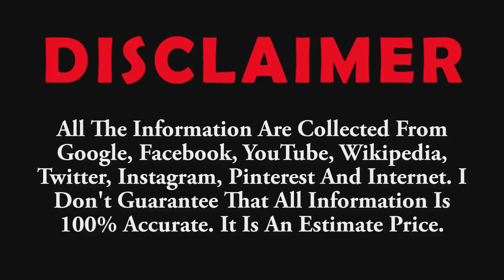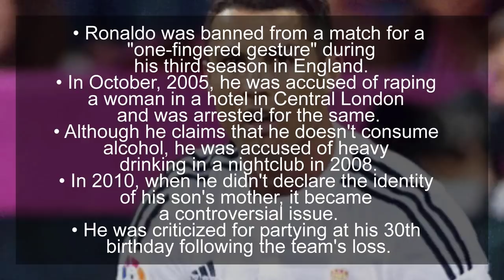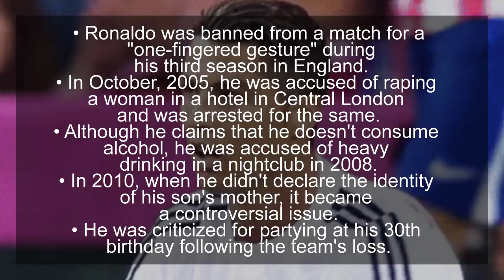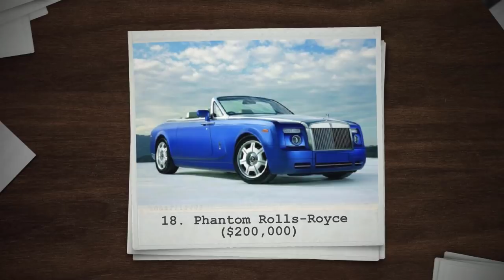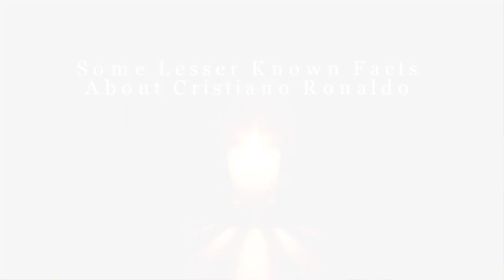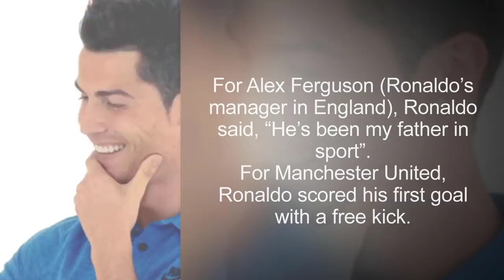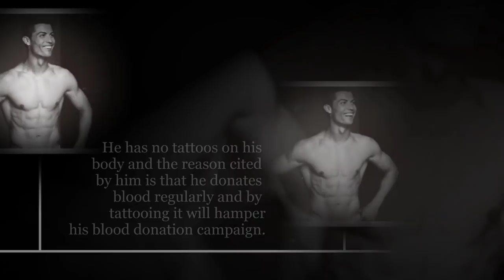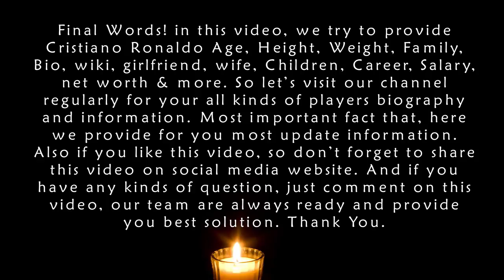Cristiano Ronaldo Lifestyle & Biography 2019 - Life Images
Cristiano Ronaldo Lifestyle & Biography 2019 - Cristiano Ronaldo Height, Weight, Age, Wife, Children, Biography & More - Life Images

Cristiano Ronaldo
Portuguese Professional Footballer

Bio...

Real Name : Cristiano Ronaldo dos Santos Aveiro
Nickname : Ronnie, CR, CR7, Cris, C. Ronaldo, The Sultan Of The Stepover, Ron, Rocket Ronaldo
Profession : Portuguese Professional Footballer

Height : in centimeters- 185 cm,in meters- 1.85 m,in Feet Inches- 6’ 1”
Weight : in Kilograms- 81 kg,in Pounds- 179 lbs
Body Measurements : Chest: 43 Inches, Waist: 33 Inches, Biceps: 14 Inches
Eye Colour : Hazel Brown

Football...

Professional Debut : 20 August, 2003, against Kazakhstan
Jersey Number : 7
Position : Forward
Coach/Mentor : Laszlo Boloni, Leonel Pontes, Alex Ferguson, René Meulensteen

Personal Life...

Date of Birth : 5 February 1985
Age (as in 2017) : 32 Years
Birth Place : Funchal, Madeira, Portugal
Zodiac sign/Sun sign : Aquarius
Nationality : Portuguese
Hometown : Funchal, Madeira, Portugal

Family...

Father : José Dinis Aveiro
Mother : Maria Dolores dos Santos Aveiro
Brothers : Hugo Aveiro
Sister : Katia Aveiro, Elma Aveiro
Religion : Catholic
Ethnicity : Portuguese
Hobbies : Music, Workout

Favourite Things...

Favourite Footballer : Mario Jardel, Ronaldo Luis Nazario de Lima
Favourite Actor : Luis Figo
Favourite Food : Bacalhau a Braz, Portuguese Cuisines
Favourite Color : White
Favourite Film : The Sixth Sense

Girls, Family & More...

Affairs/Girlfriends :
Jordana Jardel, Brazilian Model (2003)
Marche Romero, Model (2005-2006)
Mia Judaken , Model (2006)
Gemma Atkinson, Actress (2007)
Nereida Gallardo, Model (2008)
Olivia Saunders, Actress (2009)
Raffaella Fico, Showgirl (2009)
Paris Hilton, Actress (2009)
Kim Kardashian West, TV Personality (2010)
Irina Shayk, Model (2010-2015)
Rita Pereira, Actress (2012)
Andressa Urach, Model (2013)
Daniella Chavez, Model (2014)
Lucia Villalon, TV Reporter (2015)
Alessia Tedeschi, Model (2015)
Alesia Riabenkova, Model (2015)
Maja Darving , Model (2015)
Paula Suarez, Model (2016)

Children : Son- Cristiano Ronaldo Jr. (Born 17 June 2010)

Money Factor...

Cars Collection :

Bentley Continental GTC, BMW M6, Porsche Cayenne, Mercedes-Benz C-Class Sports Coupé, Audi Q7, Ferrari 599 GTB Fiorano, Porsche 911 Carrera 2S Cabriolet, Ferrari F430, Audi R8, Bentley GT Speed, Maserati GranCabrio, Audi RS6, Lamborghini Aventador LP 700-4, Ferrari 599 GTO, Mercedes-Benz C220 CDI, Porsche Cayenne Turb, Bugatti Veyron, Phantom Rolls-Royce, Aston Martin DB9

Final Words! in this video, we try to provide Cristiano Ronaldo Age, Height, Weight, Family, Bio, wiki, girlfriend, wife, Children, Career, Salary, net worth & more. Most important fact that, here we provide for you most update information. And if you have any kinds of question, just comment on this video, our team are always ready and provide you best solution.